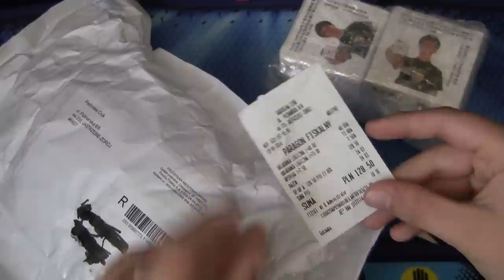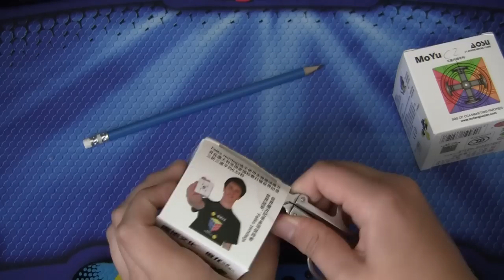Unboxing #8 - Moyu AoLong i Aosu - magicznakostka.pl